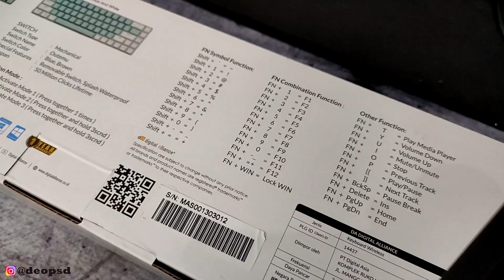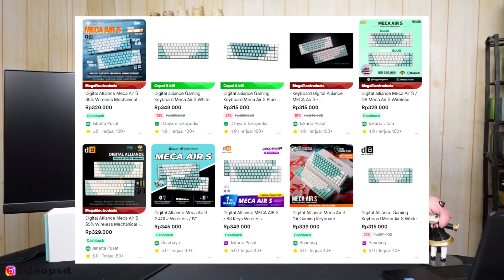Keyboard Mechanical Wireless Termurah Tampil Clean Cakep | Review Digital Alliance MECA AIR S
Keyboard Mechanical Wireless Termurah produk dari Digital Alliance yg sangat menarik dengan tampilan clean white/blue.
Link beli Official Store Digital Alliance:
- Digital Alliance MECA AIR S
Equipment Dipakai:
1. Brica BSteady PRO 2023
2. Microphone Maono DM30 RGB
3. PNY SSD NVME 1TB CS1031
Barang" bekas Review dijual disini:
Sawer Buat Rakit PC:
                    Atau
  DM @deopsd (instagram)